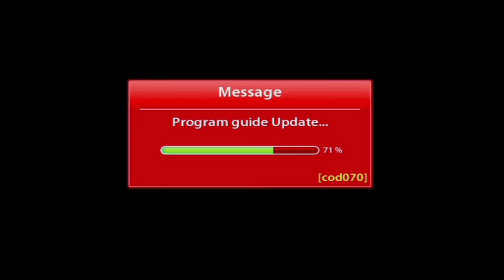ROBLOXNEWS EN ESPAÑOL PROGRAMA ESPECIAL DE NAVIDAD 2021